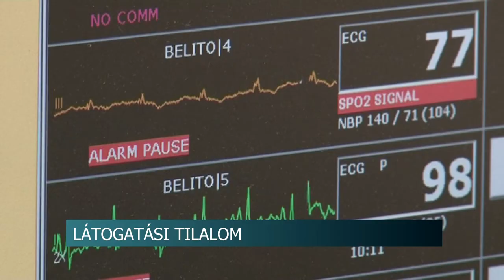20200206 hirado korhaz latogatasi tilalom